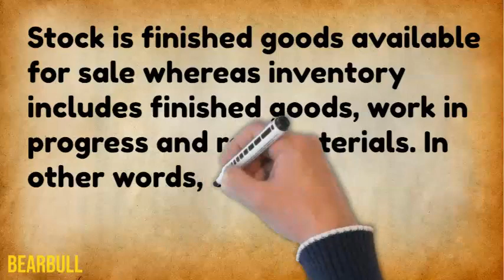Inventory vs Stock Difference | Difference between Stock and Inventory | Is inventory and stock same